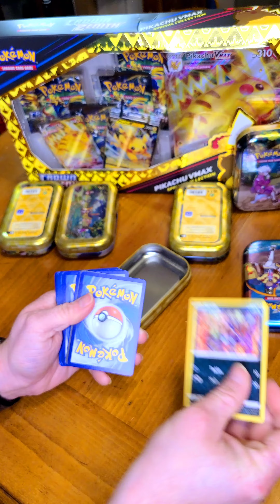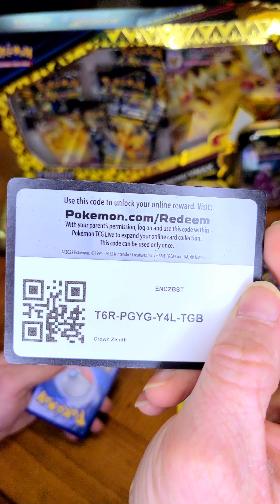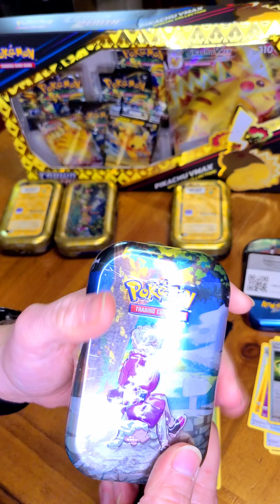Pokemon TCG Day 264: The Final Charizard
Crazy that there is only one tin left, and then onto the Pikachu box. If you want to see me open something, just let me know.